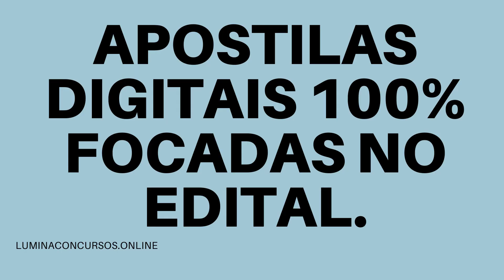APOSTILA PREFEITURA DE DORES DO INDAIÁ MG 2021 AUXILIAR TÉCNICO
No estado de Minas Gerais, a Prefeitura de Dores do Indaiá, em conjunto com o Instituto Brasileiro de Gestão e Pesquisa (IBGP), torna pública a realização de um novo Processo Seletivo destinado a contratação de profissionais de diversas áreas.